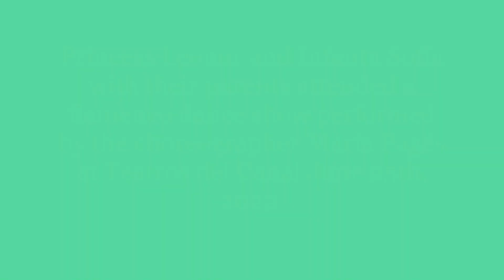Princess Leonor and Infanta Sofia with her parents attended a flamenco dance show on June 25th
Princess Leonor and Infanta Sofía went with their parents, the King and Queen of Spain, to the El Canal theater in Madrid to witness the performance by choreographer Maria Pages, 2022 Princess of Asturias Award for the Arts.
© Bản quyền thuộc về ♥Hoàng Bảo Trâm♥
© Copyright by ♥Hoàng Bảo Trâm♥. Do not Reup